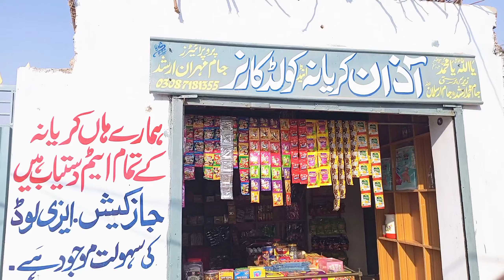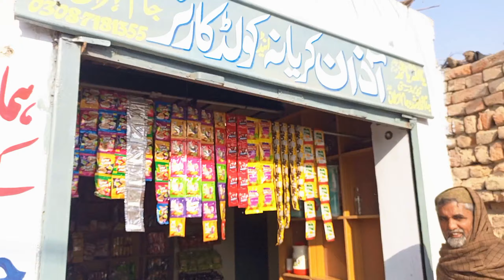new shop opening ceremony Allahmdulillah/viral video/new shop